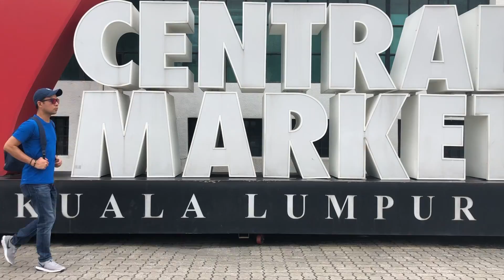TARA MAG LAKAD LAKAD MUNA TAYO